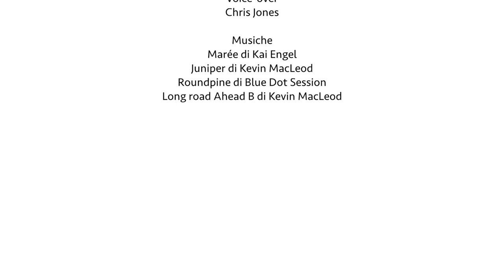The return of Baratuciat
Giuliano Bosio, a winegrower from Almese, describes how the Baratuciat vine, which had almost completely disappeared from the Susa Valley, the returned to the valley; and pure vinification process used to produce this exceptional white wine.